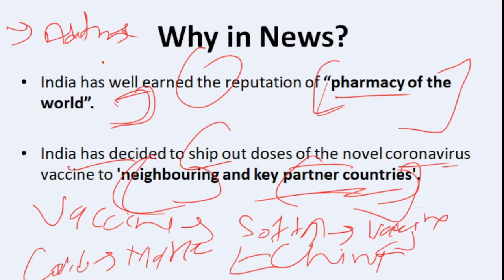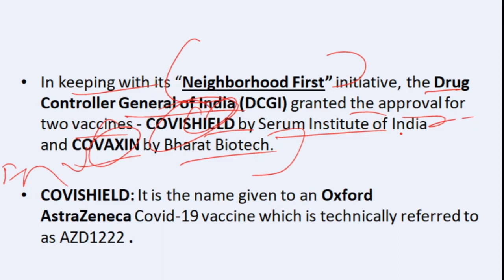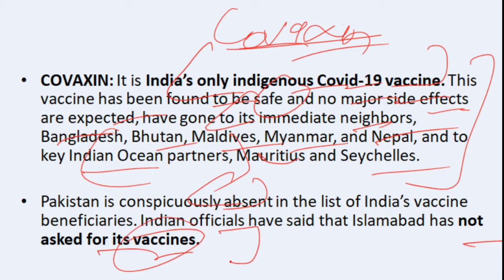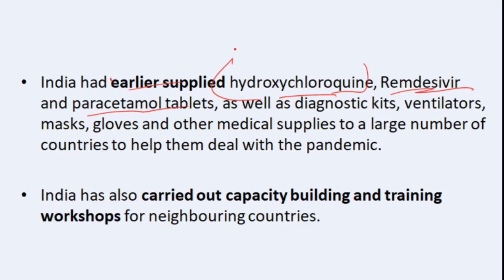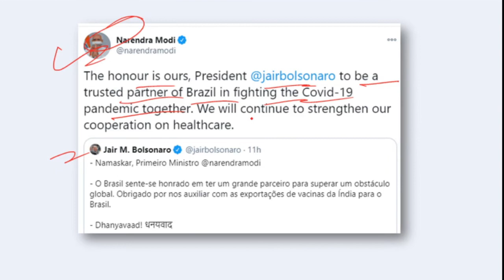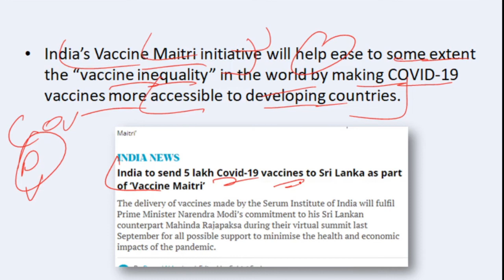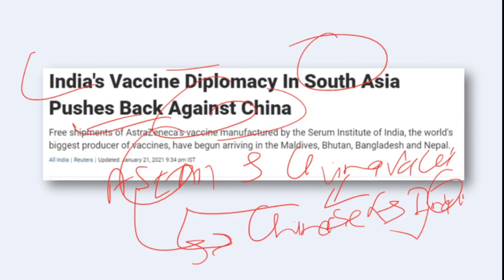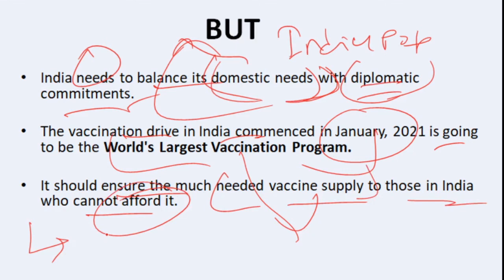Vaccine Diplomacy of India | Currentaffairs2021